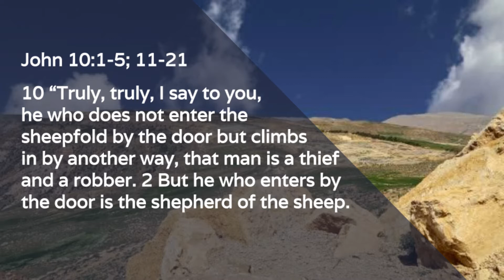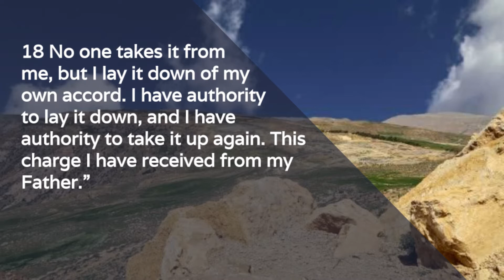"I Am The Good Shepherd" John 10:11-21